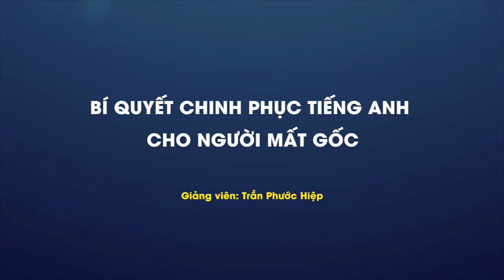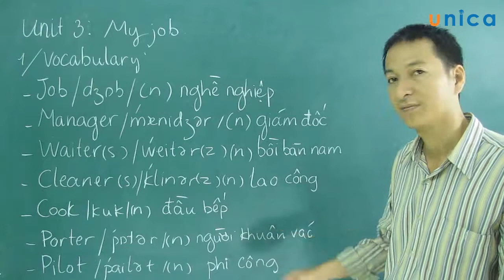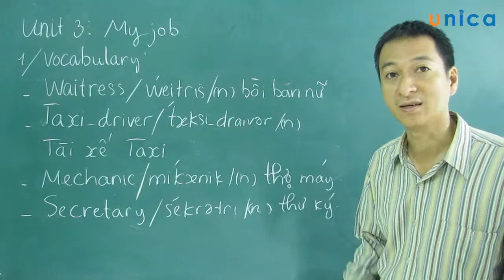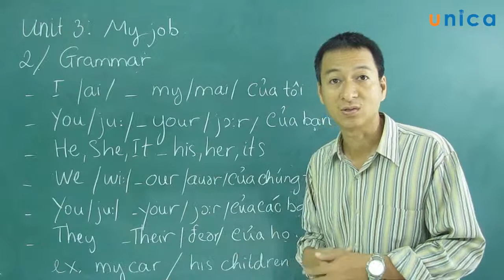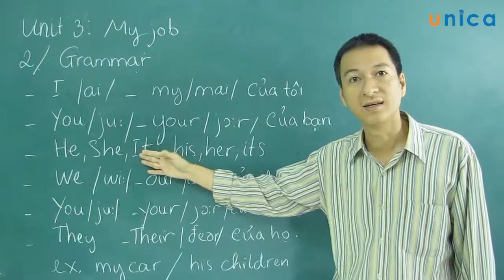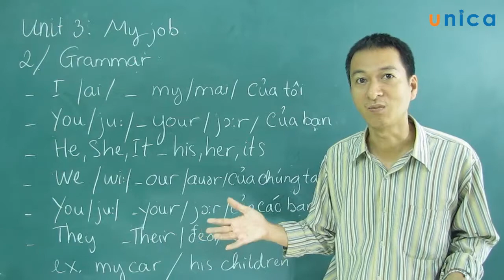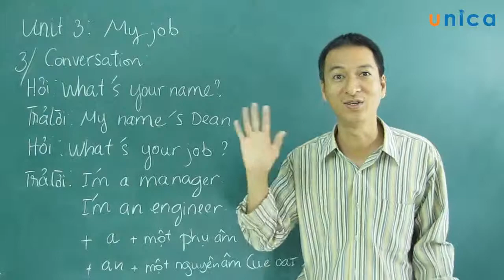Bí quyết chinh phục Tiếng Anh cho người mất gốc - Trần Phước Hiệp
🔥 BLACK FRIDAY 2020 ƯU ĐÃI SẬP SÀN KHÓA HỌC TẠI UNICA.VN

🎁 ĐỒNG GIÁ 99K/KHÓA HỌC, MUA 4 TẶNG 1 KHÔNG GIỚI HẠN.

⏳ Diễn ra 1 lần DUY NHẤT trong năm 2020.

⏳ Thời gian từ 23/11/2020 đến 27/11/2020.

Tham khảo hàng nghìn khóa học tất cả các lĩnh vực tại đây

Hàng trăm khóa học online chất lượng cao giá chỉ từ 199k tại đây